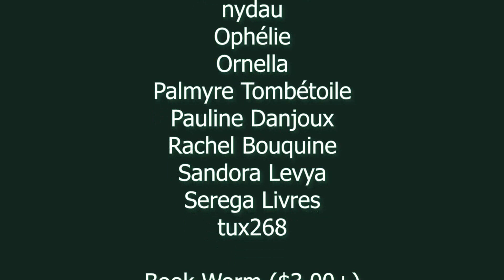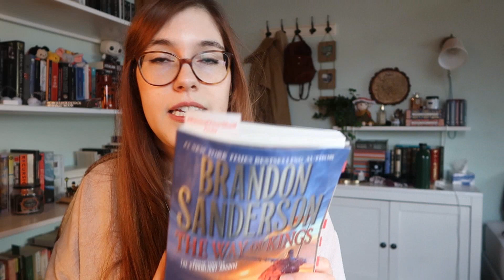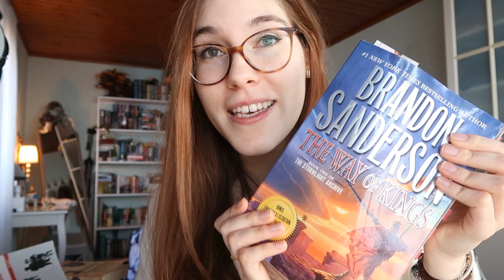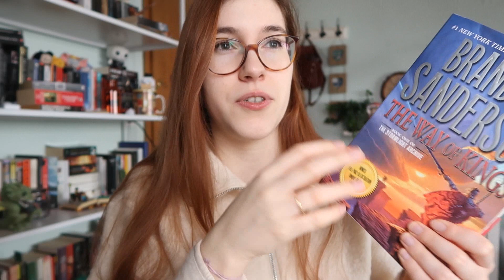READING VLOG/CHRONIQUE | The Way of Kings (La Voie des Rois), Brandon Sanderson | Le Livre Ouvert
Un reading vlog (sans spoiler) dédié à ma première lecture de The Way of Kings (La Voie des Rois) par Brandon Sanderson ! J'ai absolument adoré et c'est certainement les 5 étoiles les plus rapidement décernés en ce qui concerne mon système de notation !

Dans cette vidéo:
0:00 - reading vlog
15:59 - info live patreon
16:17 - reading vlog

CASE POSTALE:
1820 Montreux 1
SUISSE